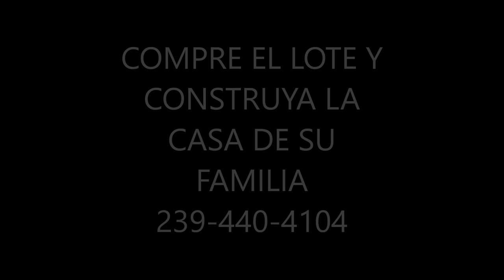ESTAMOS VENDIENDO LOS LOTES Y CONSTRUYENDO SU CASA LLAMENOS PARA PRESUPUESTO